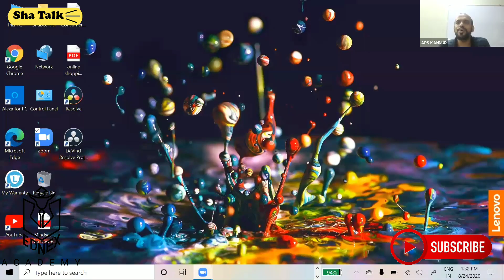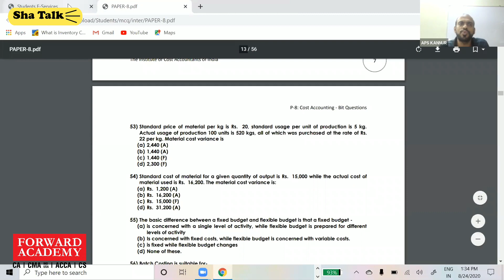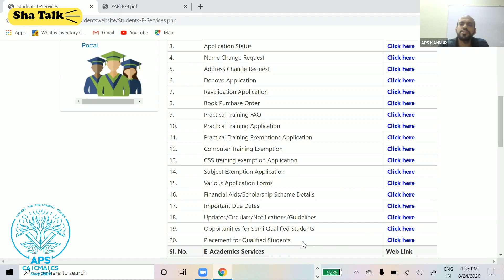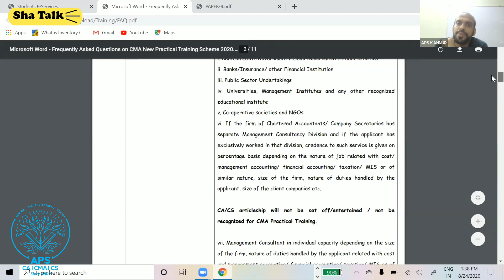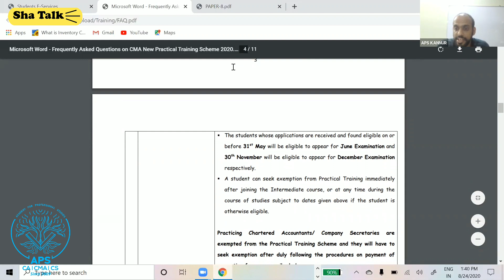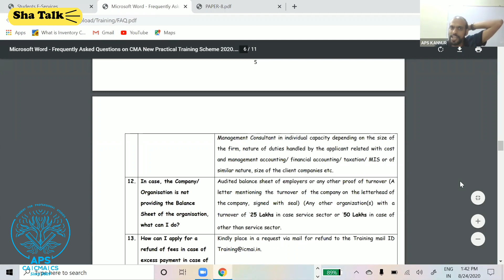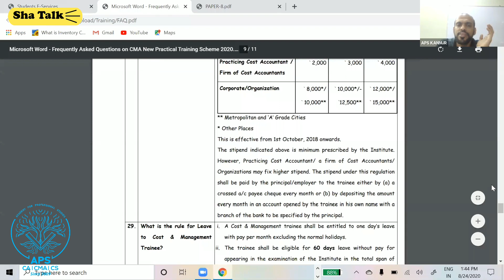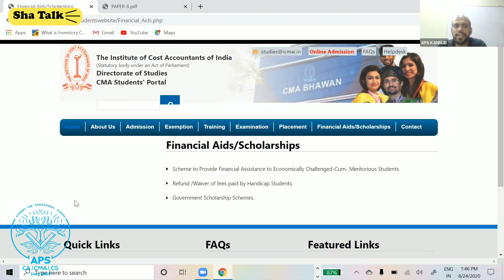CMA new features | new training scheme FAQ discussion in malayalam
New facilities available to students
online MCQ mock test
New training related MCQ discussion